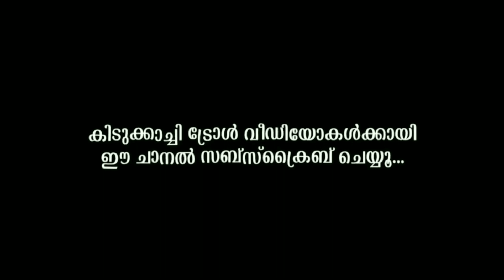പണിപാളിയ ഫോട്ടോഷൂട്ട്‌.. 😂 | Viral Photoshoot | Troll Garage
This video doesn't contains any harmful or illegal matters.
This channel is strictly youtube guidelines friendly.
Not take it has a professional advice.
As the content is mentioned above in the title.